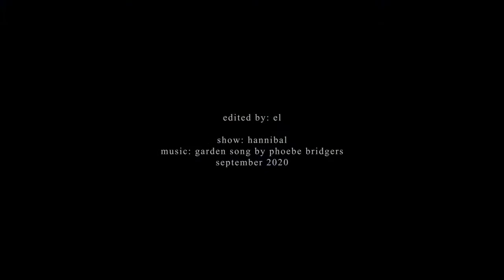my resentment's getting smaller (abigail hobbs)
warning: violence, blood, gore, death.

"a place wasn't made for you, abigail. in this world, is the only place i could make for you."

show: hannibal
program: adobe premier pro cc